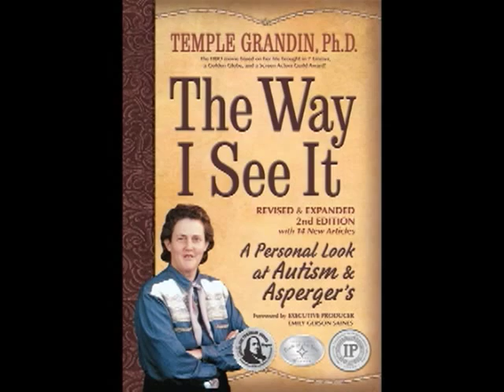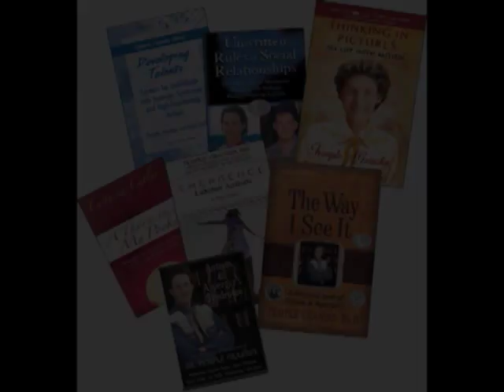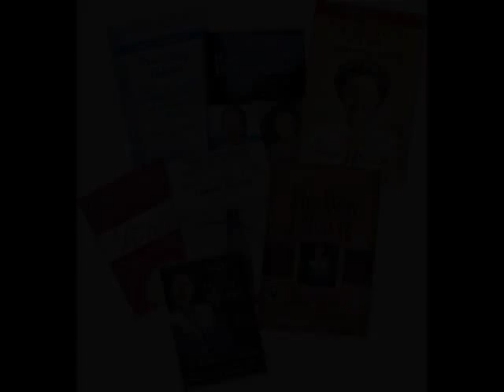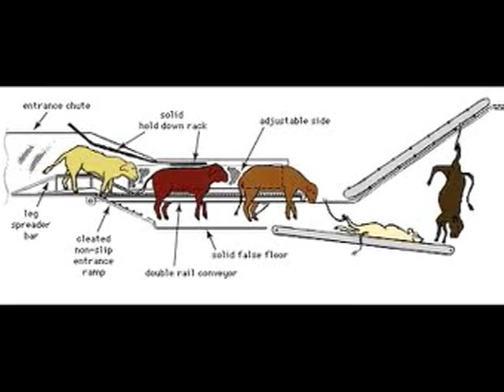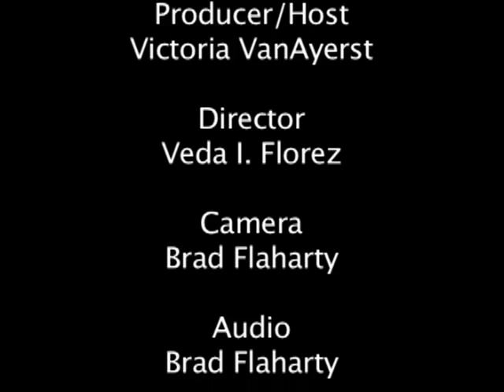Temple Grandin, 2010 100 list 100 most influential people in the world in the category "Heroes".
Temple Grandin (born August 29, 1947) is an American doctor of animal science and professor at Colorado State University, bestselling author, and consultant to the livestock industry on animal behavior. As a person with high-functioning autism, Grandin is also widely noted for her work in autism advocacy and is the inventor of the hug machine designed to calm hypersensitive persons.

Grandin is listed in the 2010 Time 100 list of the 100 most influential people in the world in the category "Heroes".[1]

Early life and education Grandin was born in Boston, Massachusetts, to Richard Grandin and Eustacia Cutler. She was diagnosed with autism in 1950. Having been labeled and diagnosed with brain damage at age two, she was placed in a structured nursery school with what she considers to have been good teachers. Grandin's mother spoke to a doctor who suggested speech therapy, and she hired a nanny who spent hours playing turn-based games with Grandin and her sister.

At age four, Grandin began talking, and making progress. She considers herself lucky to have had supportive mentors from primary school onwards. However, Grandin has said that middle and high school were the worst parts of her life. She was the "nerdy kid" whom everyone teased. At times, while walking down the street, people would taunt her by saying "tape recorder," because she would repeat things over and over again. Grandin states that, "I could laugh about it now, but back then it really hurt."

After graduating from Hampshire Country School, a boarding school for gifted children in Rindge, New Hampshire, in 1966, Grandin went on to earn her bachelor's degree in psychology from Franklin Pierce College in 1970, her master's degree in animal science from Arizona State University in 1975, and her doctoral degree in animal science from the University of Illinois at Urbana-Champaign in 1989.

Grandin is the focus of a semi-biographical HBO film, titled Temple Grandin,[7] starring Claire Danes as Grandin.[8] The movie was released in 2010, was nominated for 15 Emmys, and received five awards, including Outstanding Made for Television Movie and Best Actress in a Drama.[9] Grandin was on stage as the award was accepted, and spoke briefly on the microphone to the audience. Coincidentally, the 2010 Emmy Awards happened on Grandin's birthday.
Based on personal experience, Grandin advocates early intervention to address autism, and supportive teachers who can direct fixations of the child with autism in fruitful directions. She has described her hypersensitivity to noise and other sensory stimuli. She claims she is a primarily visual thinker[10] and has said that words are her second language. Temple attributes her success as a humane livestock facility designer to her ability to recall detail, which is a characteristic of her visual memory. Grandin compares her memory to full-length movies in her head that can be replayed at will, allowing her to notice small details. She is also able to view her memories using slightly different contexts by changing the positions of the lighting and shadows. Her insight into the minds of cattle has taught her to value the changes in details to which animals are particularly sensitive, and to use her visualization skills to design thoughtful and humane animal-handling equipment. She was named a fellow of the American Society of Agricultural and Biological Engineers in 2009.